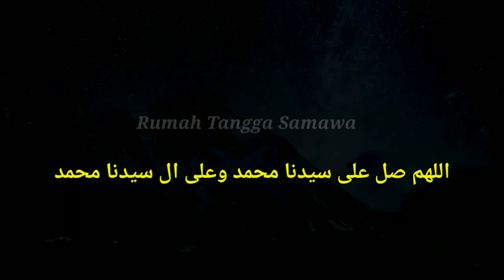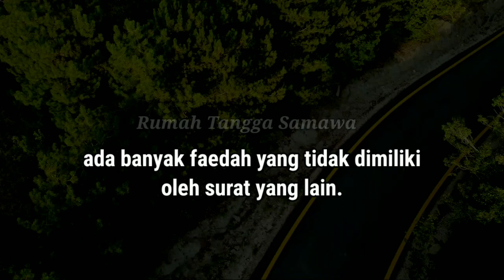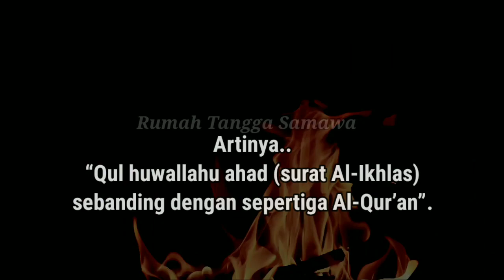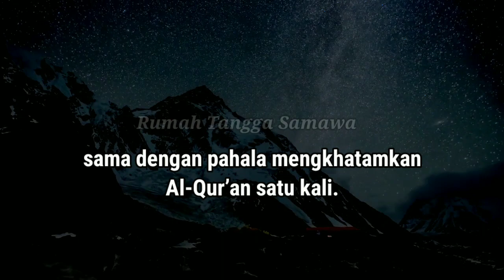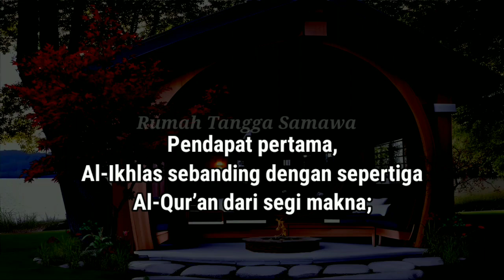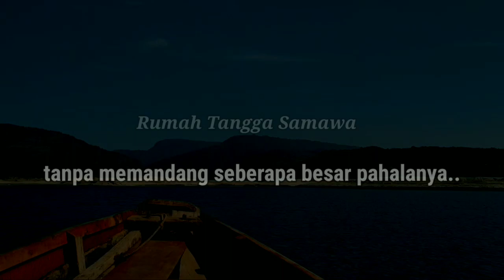Banarkah Baca Surat Al-Ikhlas 3x Sama Dengan Menghatamkan Al-Qur'an ??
KITA AMBIL HIKMAH DIBALIK VIDEO INI !!